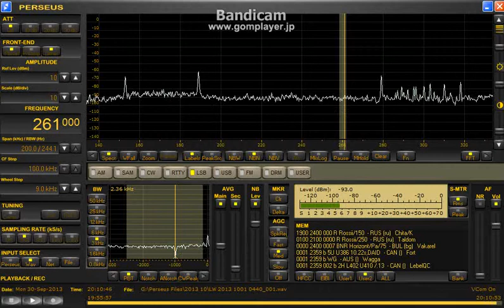memo 261 kHz Sep 30, 2013 2010 UTC